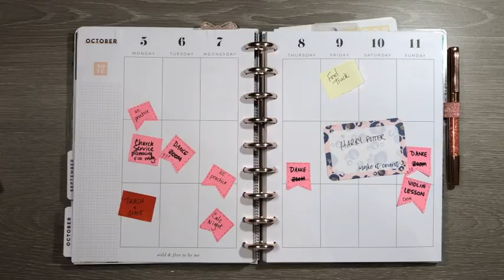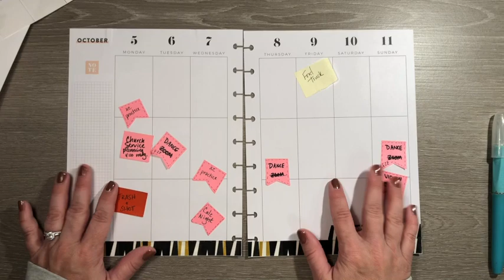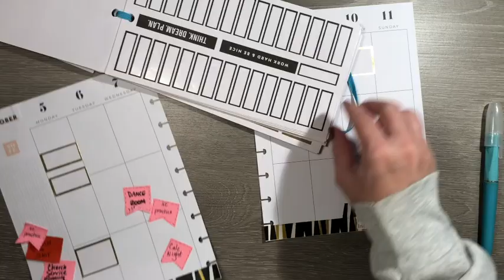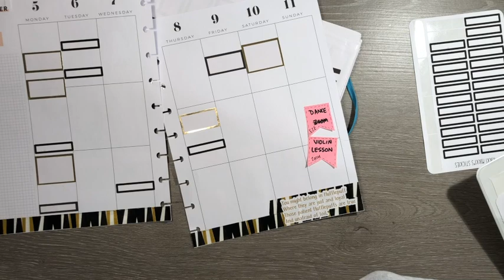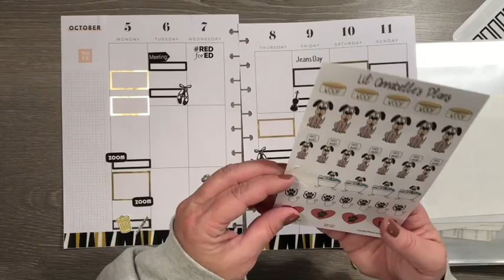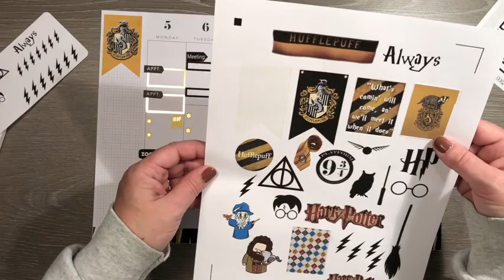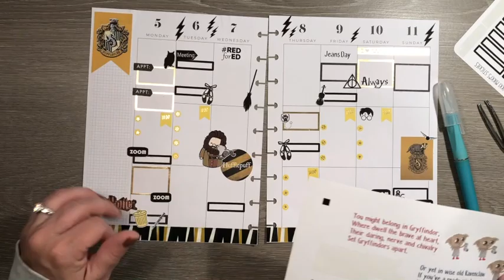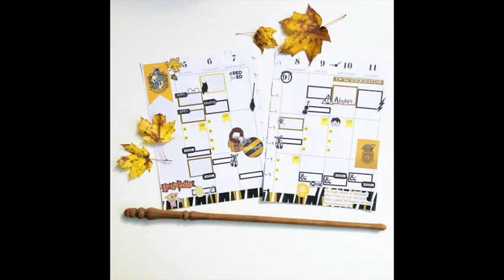PLAN WITH ME - CLASSIC HAPPY PLANNER - Oct5-11, 2020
The first week of my self-proclaimed Harry Potter Month - Hufflepuff! If you want a little company while you plan out your week, sit on down and planwithme ! Enjoy and happy planning!